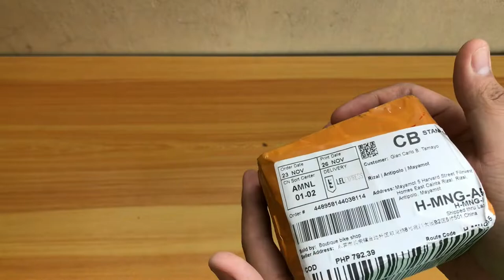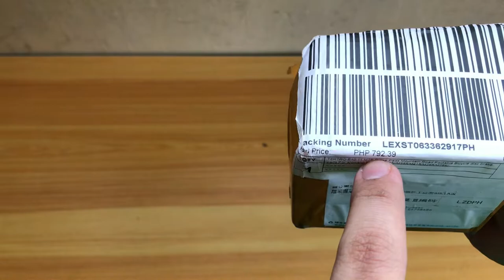Tektro E10.11 Brake Pads unboxing and review | How to reset Piston and Change your new Brake pads!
So another Destroy it Yourself na naman tayo mga tol. In this video tuturuan ko kayo paano mag reset at mag palit ng bago ninyong brake pads using this Tektro E10.11 brake pads at mag reset na din ng inyong brake caliper piston. Very straight forward panuorin niyo nalang paano ko ginawa